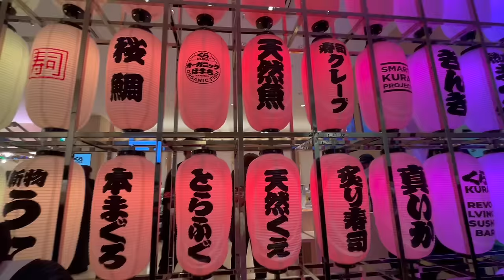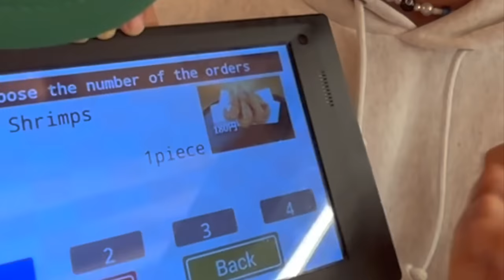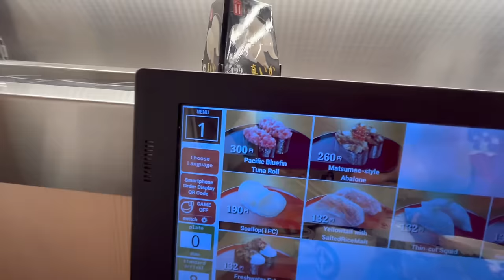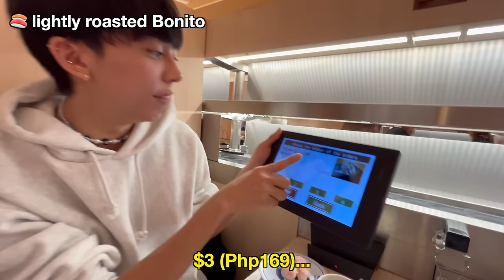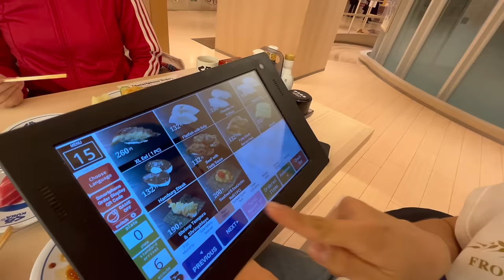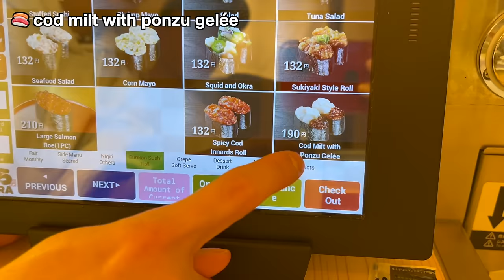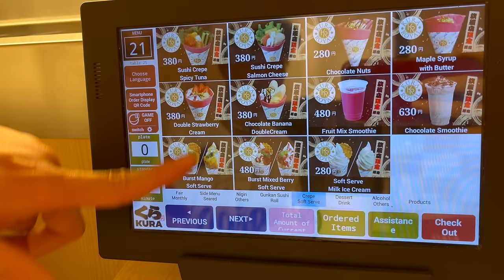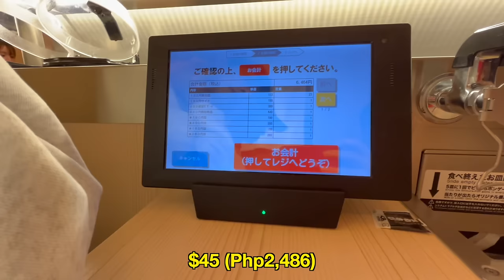Taste testing the SPECIAL MENU at a Japanese Conveyor Belt Sushi Restaurant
Taste testing the SPECIAL MENU at a Japanese Conveyor Belt Sushi Restaurant ~ In this life in Japan vlog, we tried the special fair menu at a Japanese conveyor belt sushi restaurant!